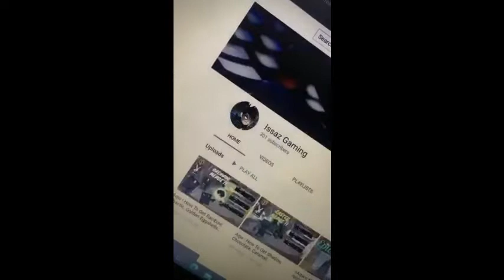WE HIT 1K SUBSCRIBERS 😍❤️!!THANKS GUYS WATCH TILL END😱🤯 !!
Thank u All I love you all keep up the good support for me
Discord Misse#1057
Peace Out !!